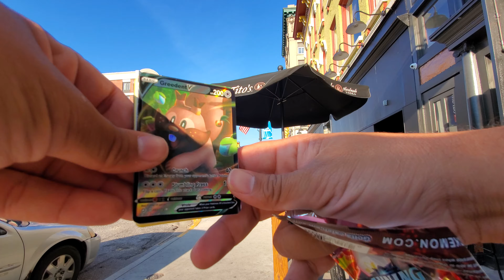Opening Pokémon Shinning Fates in downtown Terre Haute Indiana